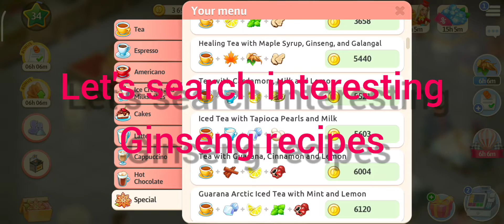The Ginseng Challenge | Part 2 | Will I get Free Pink Gift? 💕🎁